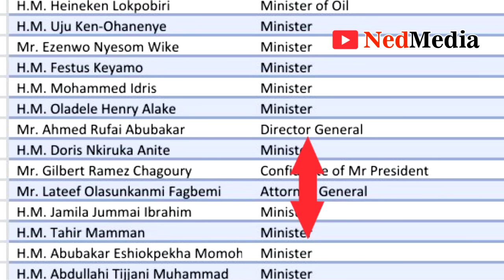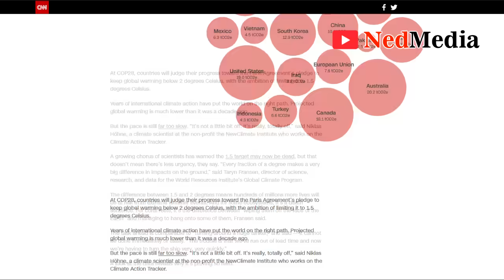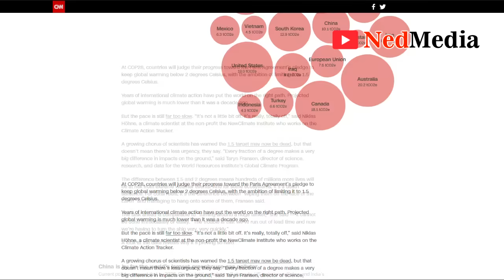Tinubu Wasteful Dubai COP28 Delegates As Peter Obi Criticizes His Showmanship & Lack Of Empathy